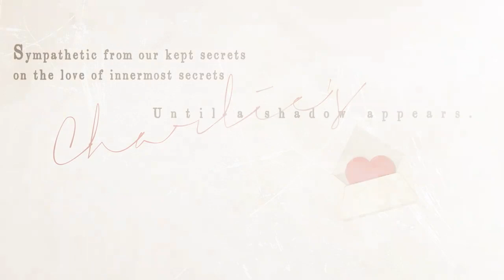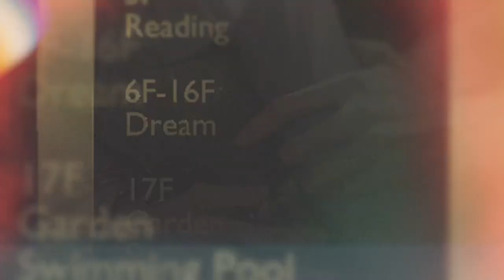【光与夜之恋】查理苏生日 活动PV:夏令赋格曲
光与夜之恋 ✦夏令赋格曲✦
查理苏生日系列活动将于7月21日正式开启。

“我向太阳神‘拉’致以敬意，确认我的爱慕为真。”

拂去历史神秘的尘土，今年的生日，与他远赴埃及。
在落日熔金的尼罗河畔，一同历数光辉灿烂的遗迹——